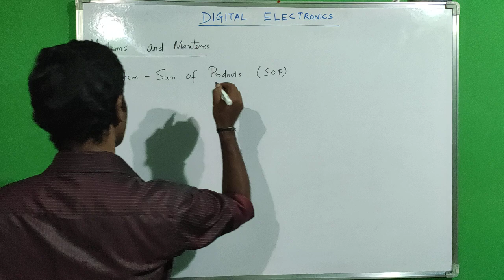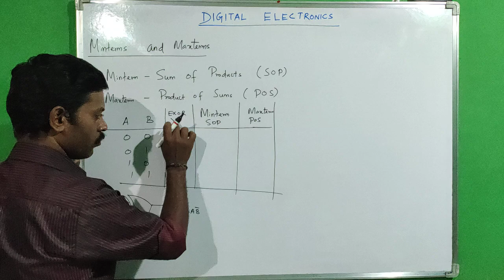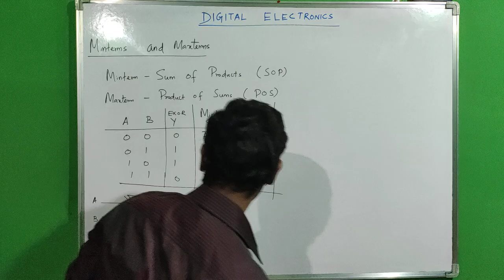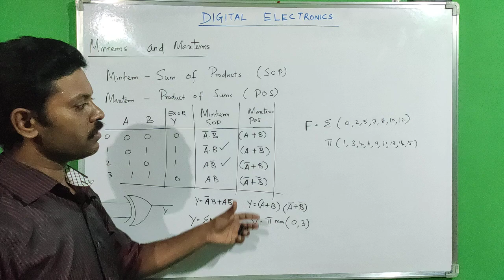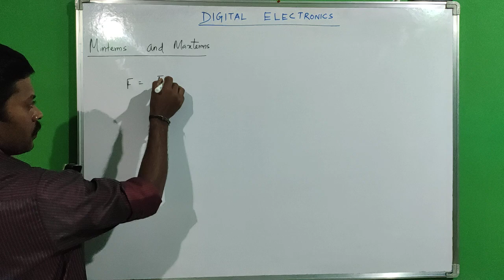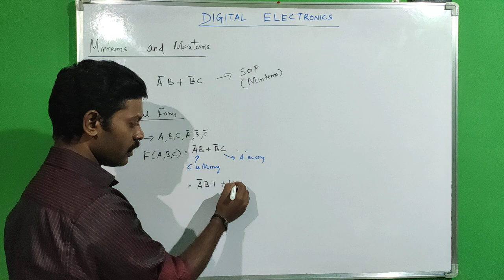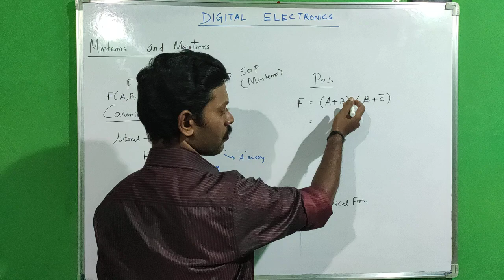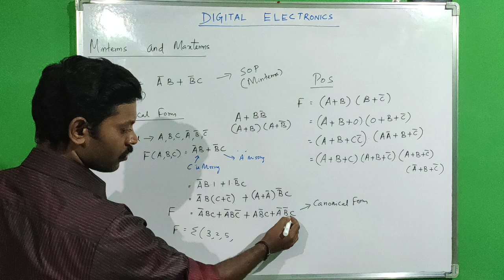Minterms | Maxterms | SOP | POS | Canonical form | Standard form | Conversion | Tamil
Minterms and Maxterms